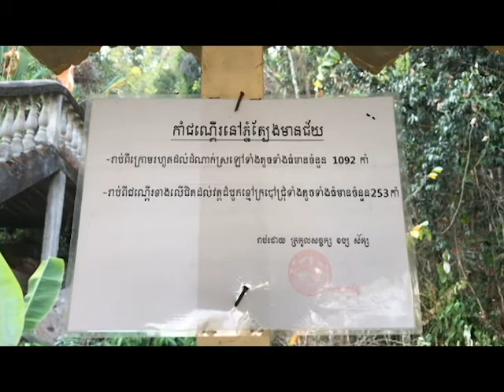Phnom Tbaeng Meanchey Preah Vihear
Phnom Tbaeng Meanchey  there are 1092 steps, located in Preah Vihear, Cambodia.